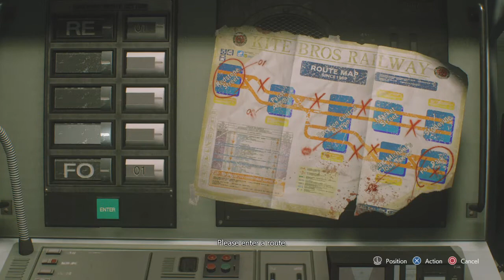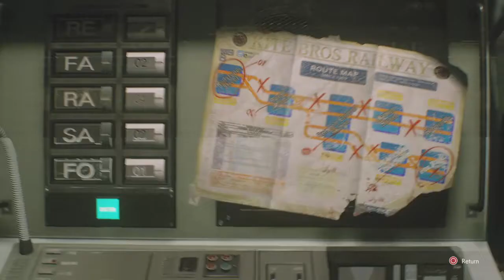RESIDENT EVIL 3 Nemesis hardcore part4